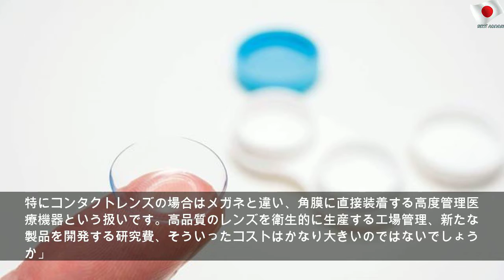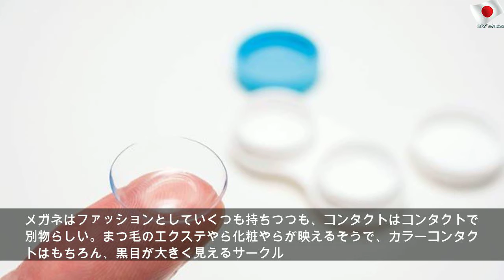コンタクト業界、価格破壊起きない訳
2019年7月31日水曜日
コンタクト業界、価格破壊起きない訳 | Blue Mr
コンタクト業界の現状について、公認会計士・税理士の柴山氏は次のように話す。PIXTA＝写真「新規参入企業が多く、業界の勝敗がわかりやす…